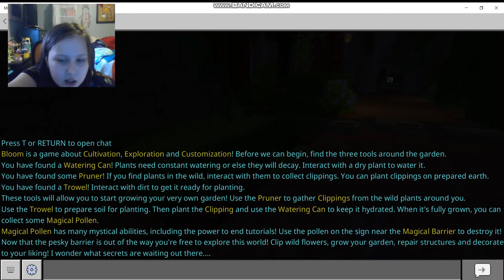part 2 of bloom